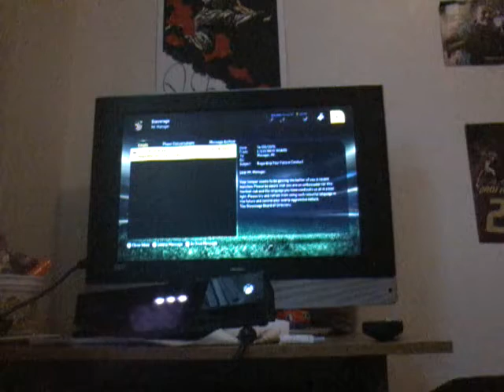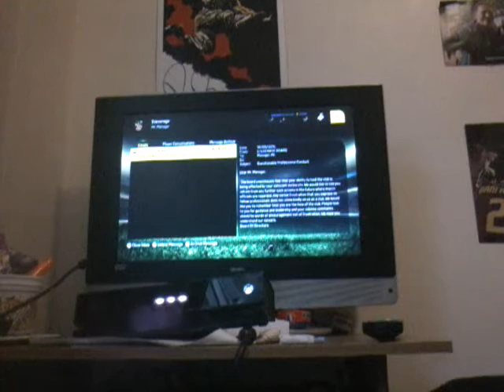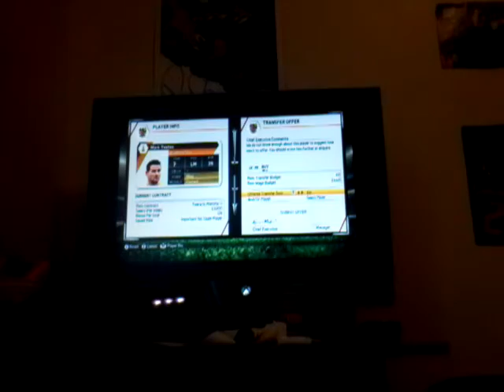RTG with Stevenage (3)